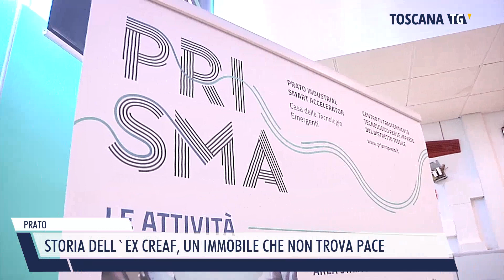2023-05-12 PRATO - STORIA DELL'EX CREAF, UN IMMOBILE CHE NON TROVA PACE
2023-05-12 PRATO - STORIA DELL'EX CREAF, UN IMMOBILE CHE NON TROVA PACE